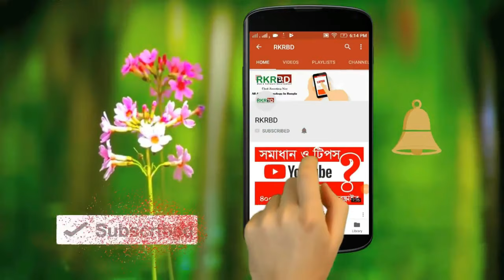যে ৫ ভুলে ব্যবসা প্রতিষ্ঠান ধ্বংস হয় | Top 5 Wrong In Business | 4K | RKR BD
আজকের এই ভিডিওতে আমরা জানবো যে ৫ ভুলে ব্যবসা প্রতিষ্ঠান ধ্বংস হয়, আসলে ভুল গুলো জানা সব ব্যবসায়ীদের দরকার, আমার বিশ্বাস এই ভিডিওতে আপনি আপনার ভুল গুলো বুঝতে পারবেন।
এই ভিডিওটি ভালো লাগলে শেয়ার করুন.